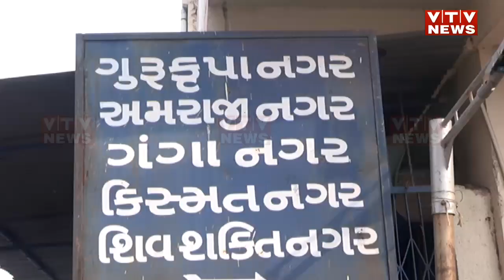Ahmedabad: મેઘાણીનગરમાં મર્ડર, નવા વર્ષની રાત્રે હત્યા, છરીના ઘા મારી મર્ડર | VTV Gujarati